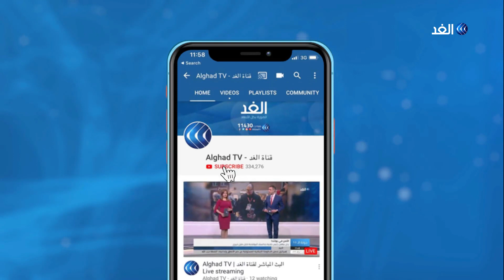احتجاجات ضد نتنياهو في تل أبيب والقدس بسبب الفقر والجوع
في تل أبيب وفي القدس وفي الشمال وفي الجنوب، يتظاهرون ضد رئيس وزراء دولة الاحتلال بنيامين نتنياهو، ليس بسبب قضايا الفساد بل بسبب الفقر والجوع.
المزيد من التفاصيل في تقرير مراسل الغد من القدس المحتلة أحمد البديري.